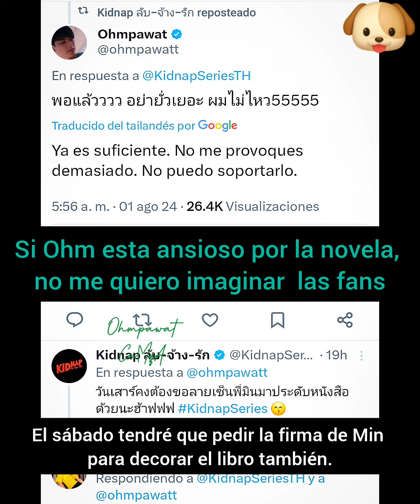NO VAN MAS🤭OHMNANON PARECE UN CHISTE PERO NO LO ES🤷🏻‍♀️lanzamiento KIDNAP LA NOVELA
EL GMMTV ANUNCIA SOBRE LA SEPARACIÓN DE OHMNANON CONMO PAREJA SE TRABAJO 🤣 PARECE UN CHISTE PERO NO LO ES 🤷🏽‍♀️

DESPUÉS DE DOS LARGOS AÑOS DE DISCUSIONES Y DISTANCIA, SALEN CON ESTE ANUNCIO CUANDO FUERON OBLIGADOS A TRABAJAR JUNTOS EN VARIOS EVENTOS 🤷🏽‍♀️

SE PASA DEL DESCARO ESTA EL EMPRESA, NUNCA PERO NUNCA CUIDO DE OHMPAWAT Y AHORA HACE ESTO 🤦🏽‍♀️

REALMENTE ESTAS ASUSTADO QUE LA SERIESBL NO TENGA RESULTADOS 🤷🏽‍♀️